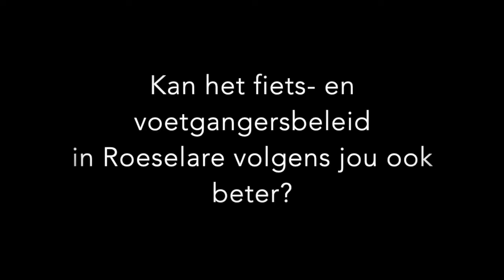Gene wandelt door de week #41 en ergert zich over het fietsbeleid in de stad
Deze week erger ik me over het fietsbeleid in de stad. We denken volgens mij nog te veel in functie van de wagen.

Ik ben Gene Vangampelaere en vlog sinds 4 maart 2018.

Ik vlog over mezelf en wat ik meemaak gedurende de week. Je kan elke week een nieuwe aflevering verwachten, meestal op vrijdag.

Ik gebruik een iPhone en een GoPro om te vloggen.

Via de post:
Gaston Vallaeysstraat 14
8800 Roeselare